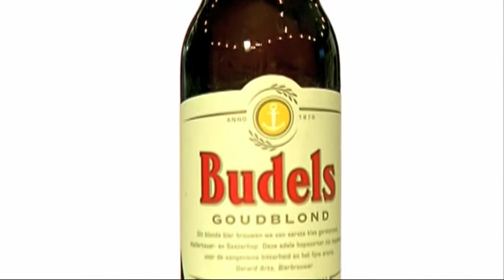Budels Goudblond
Kijk op voor meer informatie.
Smaak: licht zoet met een bittertje en een fijn aroma. De afdronk is kort maar fris.
Geur: bloemen en wat gedroogde vruchten.
Kleur: een helder goudblond bier met een mooi witte schuimkraag van fijne structuur.